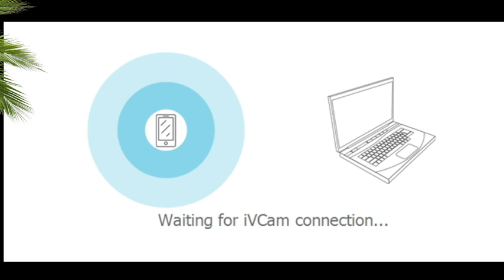palm sunday special worship | Rev PM Inbanathan